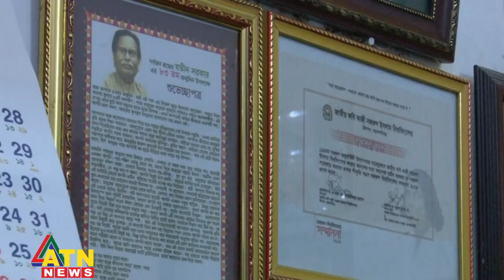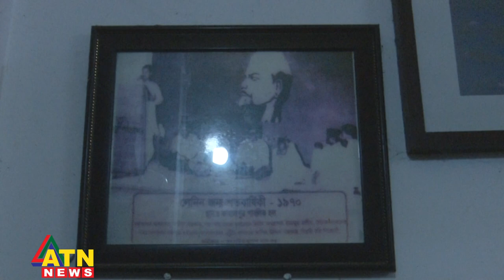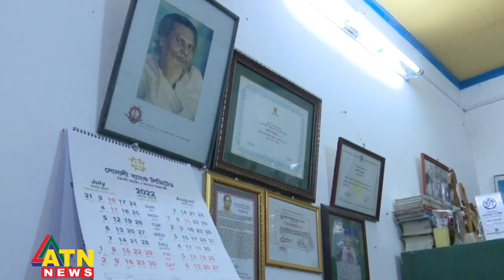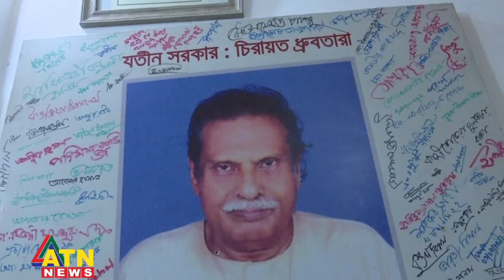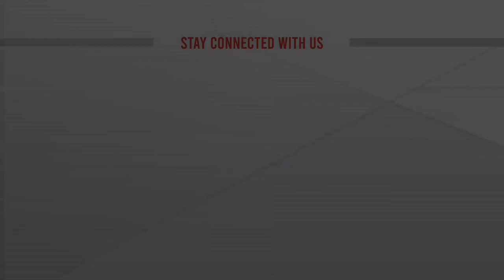অধ্যাপক যতীন সরকার : চিরায়ত ধ্রুবতারা | REPORTER'S | Oct 18, 2022 | ATN News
অধ্যাপক যতীন সরকার : চিরায়ত ধ্রুবতারা | REPORTERS | ATN News